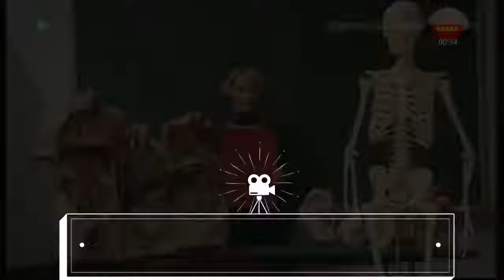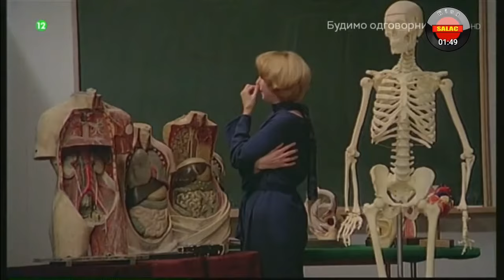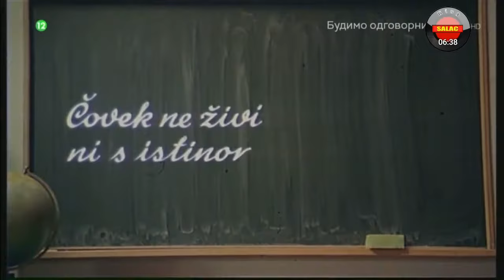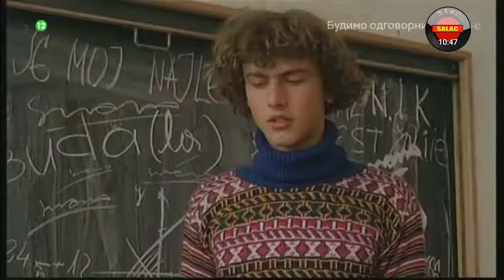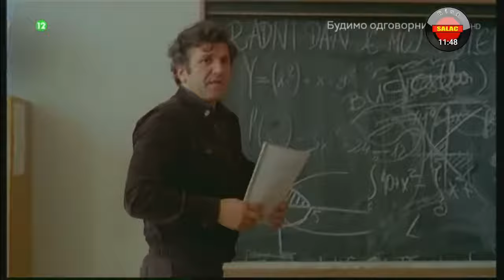Nije nego - domaći igrani film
SUBSCRIBE na kanal, pomozite i podržite da stignemo što prije do 1000 Pretplatnika.. LIKE video i pogledajte i ostale filmove, pozovite prijatelje da gledaju sa vama i podijelite s njima da se SUBSCRIBE na kanal za podrsku i jos mnogo dobrih filmova na kanalu!! Hvala na gledanju i uzivajte!